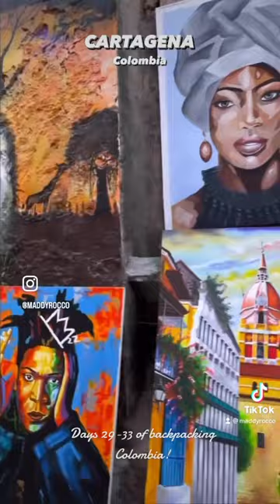Streets of Cartagena, Colombia!